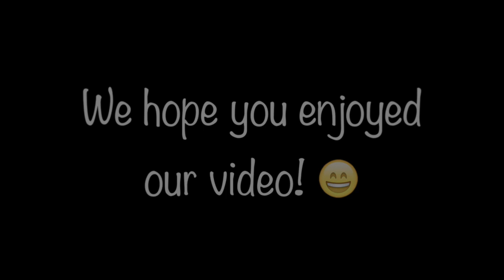BACKBRACE FASHION - Spring & Summer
hier zeigen wir euch endlich einige Outfits, welche ihr mit Korsett in der Frühlings- & Sommersaison anziehen könnt. Wir haben viel Liebe & Mühe in das Video gesteckt und hoffen sehr, dass es euch gefällt und wir euch Inspiration geben konnten! :)

Viele Grüße,
Eure KorsiSisters

P.S.: Welche Outfits haben euch am besten gefallen? Schreibt es uns gerne in den Kommentaren! :))

1) URBAN CHIC

Hannah:
• Oversize Knit: Ann Klein
• Leggings: Zara
• Loafers: Tenace
• Necklace: Broke & Schön
• Bracelets: Malta, Gifts, Brandy & Melville
• Watch: Bijoux Terner
• Rings: Fleamarket
• Ankle Bracelets: Selfmade
• Sunglasses: Fleamarket
• Bag: H&M

Nati:
• Blouse: Zara
• Blazer: H&M
• Jeans: H&M
• Shoes: Ecco
• Bag: Longchamp
• Sunglasses: Francescas (USA)

2) SKATER GIRL

Hannah:
• Top: Hollister
• Skirt: Ann Christine
• Jacket: Brandy & Melville
• Shoes: Keds
• Earrings: Sixx
• Sunglasses: Paris
• Jutebag: P&T

Nati:
• Shirt: H&M
• Shorts: Urban Outfitters
• Tights: H&M
• Shoes: Converse

3) COUNTRY CHICK

Hannah:
• Shirt: Uniqlo
• Dungarees: The Children's Place
• Sunhat: Lafayette

Nati:
• Top: Brandy & Melville
• Jeans Blouse: Vintage
• Pants: H&M
• Shoes: Esprit
• Necklace: Gift
• Earrings: Abalone Jewelry

4) MISS MATE

Hannah:
• Poncho: Kimchi Blue via UO
• Undershirt: Intimissimi
• Jeans: Levi's
• Shoes: Timberland
• Blazer: Drykorn
• Bag: Hongkong
• Necklace: Fleamarket

Nati:
• Jacket: Peek & Cloppenburg
• Blouse: Mango
• Leggings: Esprit
• Shoes: Ecco

5) NAVY LADY

Hannah:
• Shirt: Mango
• Jeans: Levi’s
• Jacket: Aigner
• Necklace: Bijoux Terner

Nati:
• Shirt: Levi’s
• Coat: Jake's (P&C)
• Jeans: H&M

6) BLACK BEAUTY

Hannah:
• Top: Korea
• Maxi Skirt: Brandy & Melville
• Jacket: Uli Schneider
• Sandals: Clarks
• Bag: Munich
• Sunglasses: Paris

Nati:
• Dress: Peek & Cloppenburg
• Leather Jacket: Mango
• Shoes: Ecco
• Collier: Bijou Brigitte
• Bag: H&M

7) FLOWER POWER

Hannah:
• Dress: Brandy & Melville
• Cardigan: Bershka
• Sandals: Clarks
• Necklace: Eve & Me
• Earrings: Gift

Nati:
• Dress: Pimkie
• Cardigan: Stradivarius
• Sunhat:
• Sandals:
• Necklace: Gift